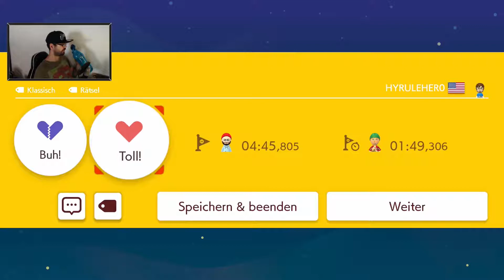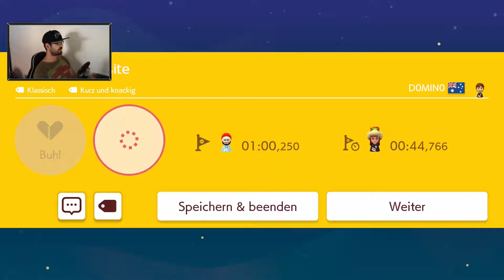Schwer zu Sätzen 🔧 Super Mario Maker 2 #033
Ab heute tummeln wir uns im Nachfolger des beliebten Super Mairo Maker. Im zweiten Teil hat Nintendo mal wieder ein paar neue Elemente einfügt die natürlich die ganzen Leveldesigner nutzen um kreative und einfallsreiche Levels zu gestalten. Mal sehen was das Spiel für uns so bereit hält.